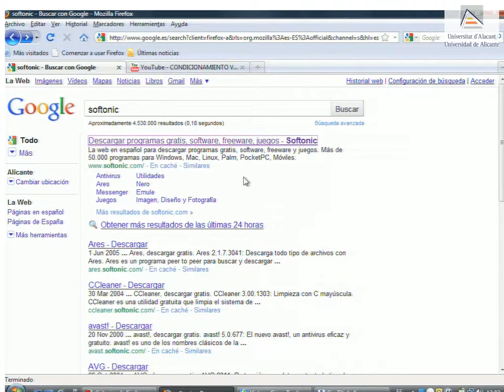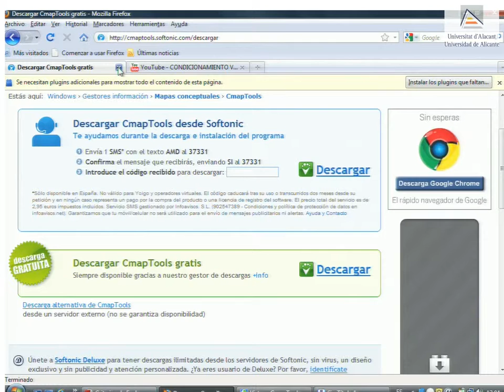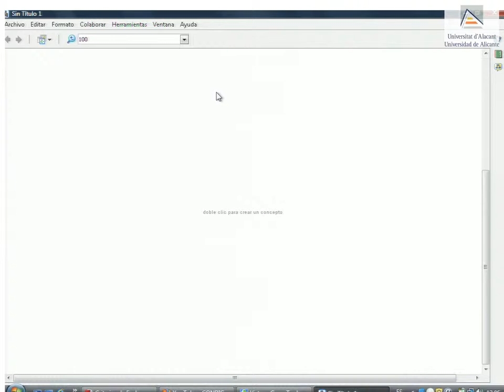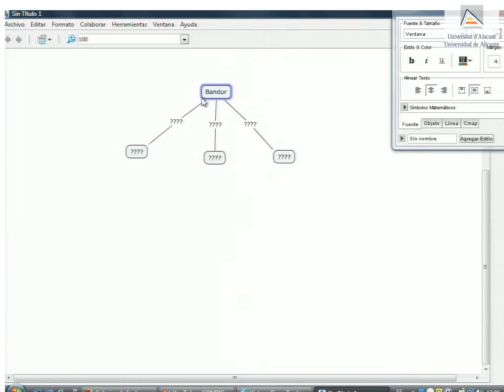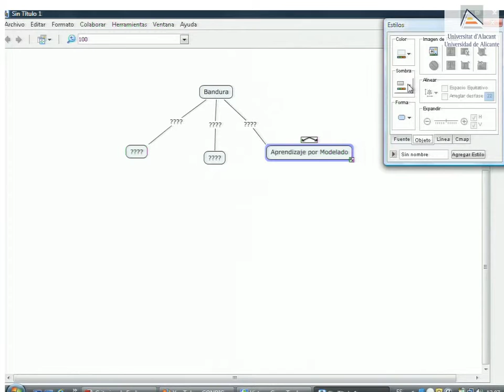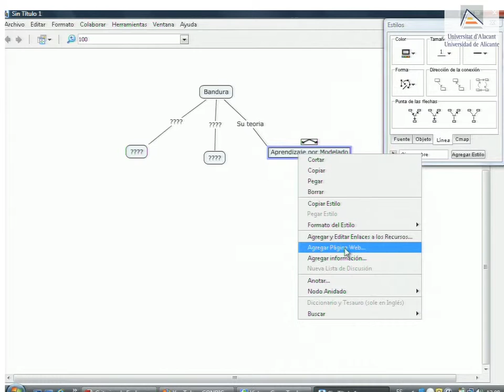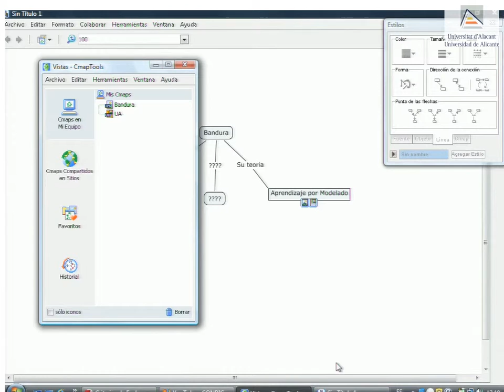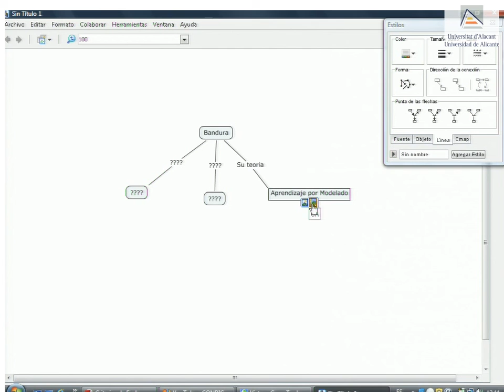Presentació CMAPTools (Valencià)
Breu tutorial de ús del programari CMAPTools i la seua aplicació a les activitats de classe.